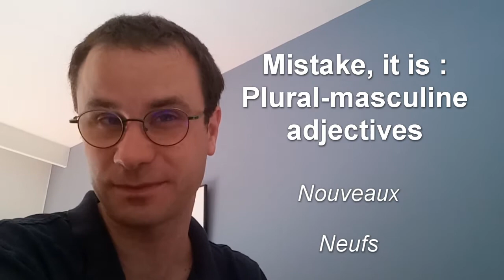In FRENCH: nouveau nouvel neuf neuve | NOUVEAU vs NEUF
In FRENCH : nouveau nouvel neuf neuve

Fast French Learning : Learning and Improving your FRENCH 🥐 with Thomas Ricomard